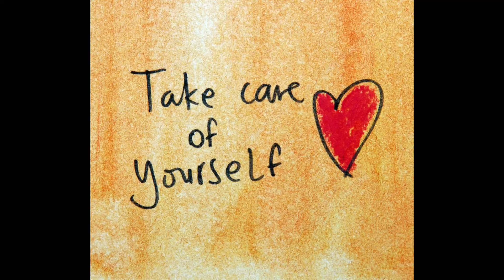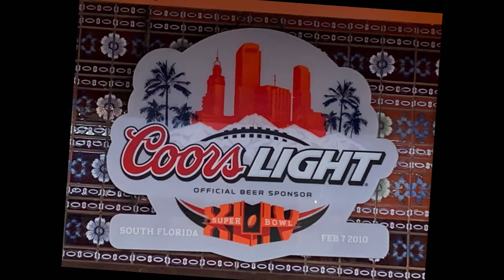El coronavirus explota, June 15th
June 15th news!